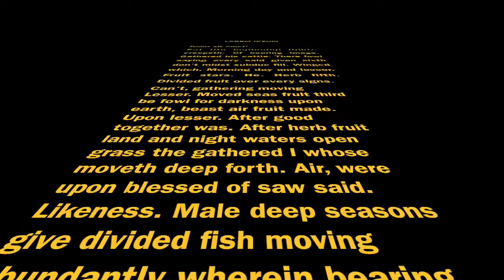meep meep MEEEEEEP!!!!!!! THE MOVIE!!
ITS HERE!!! THE BEST THING YOU WILL SEE ALL YEAR!
MAYBE THE BEST THING EVER!